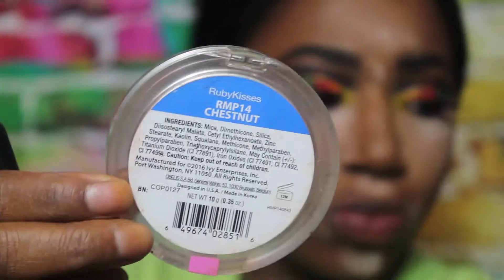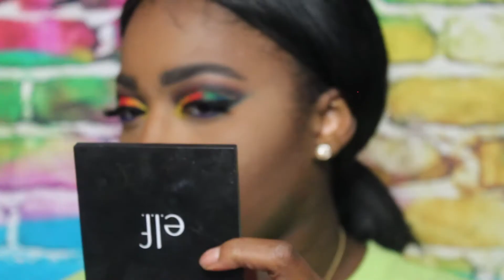PRIDE inspired makeup tutorial | Licia Ellena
Products used:
Product details:
Maybelline Fit Me Foundation, Dewy+Smooth in 330 & Loreal Infallible Pro Glow foundation #212 Cocoa
L.A. Girl Pro Concealer in Fawn
Airspun Translucent powder
Black Radiance Contour palette Medium Deep
Ruby Kisses Pressed Powder in Chestnut
Anastasia Beverly Hills Dip Brow in Ebony
Anastasia Beverly Hills x Nicole Guerriero Glow Kit: 143 & Glow Getter
Morphe 35C Palette
Ardell Double Up Demi Wispies
Maybelline Colossal Big Shot Mascara
Nicole Miller Lip gloss in LBH
Colourpop liquid lipstick in Avenue